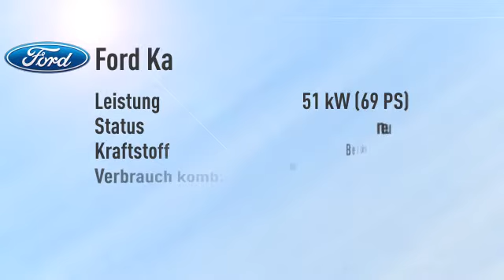Ford Ka Black Edition -22%